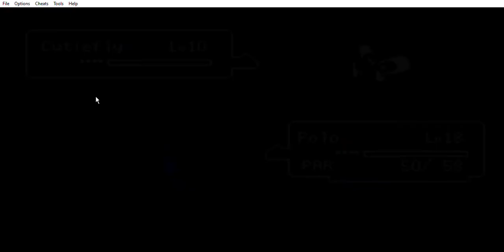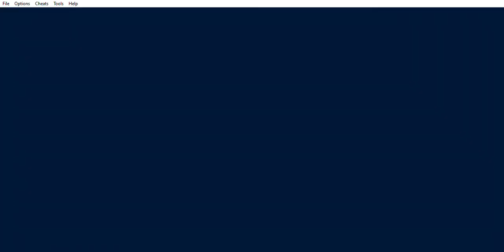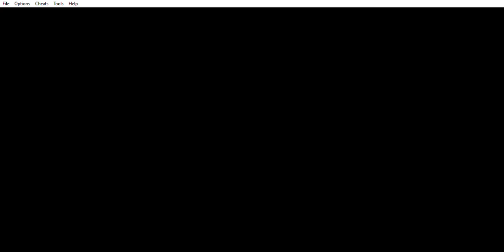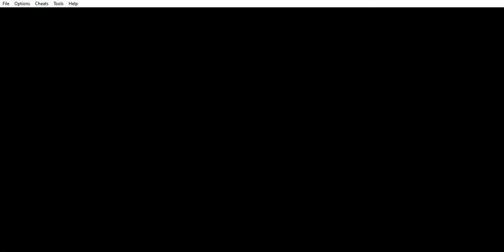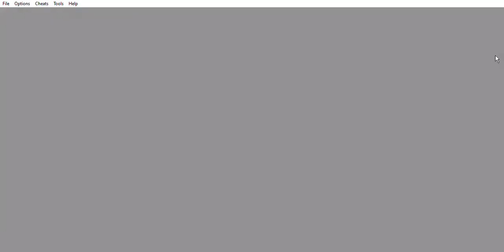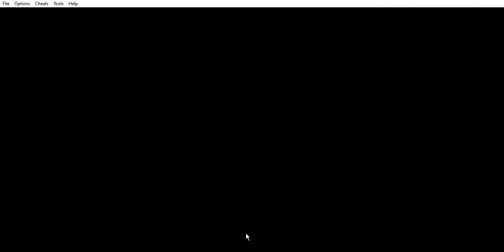Pokemon Unbound Nuzlocke Episode 03-Will we survive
Me and Dallas commentate random stuff.